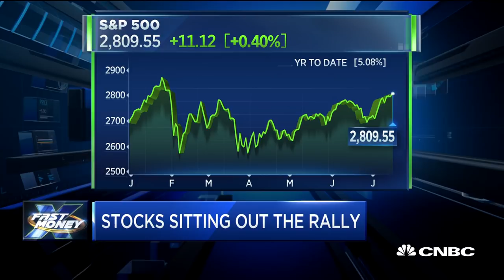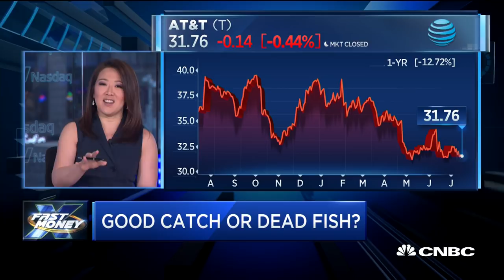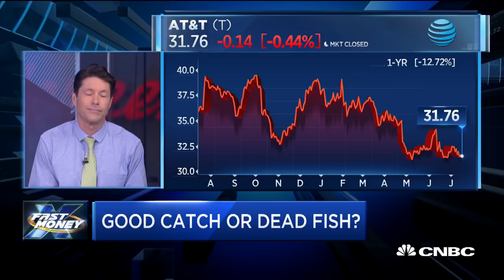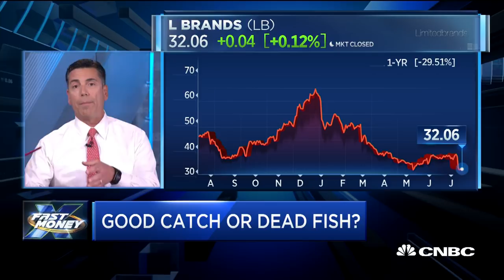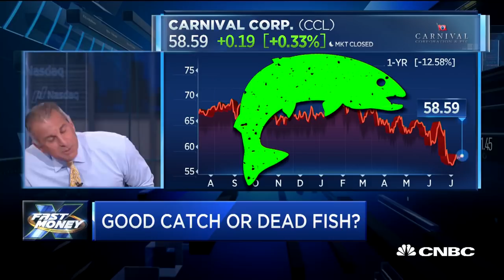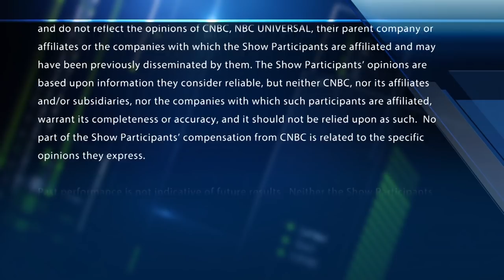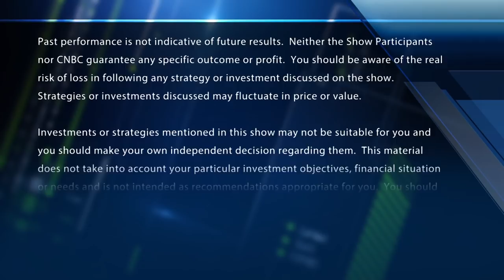Should you go bottom fishing for these market laggards?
Bottom fishing, with CNBC's Melissa Lee and the Fast Money traders, Tim Seymour, Karen Finerman, Steve Grasso and Guy Adami.